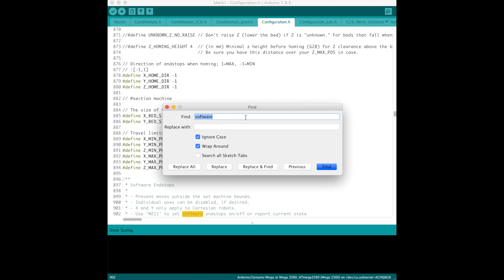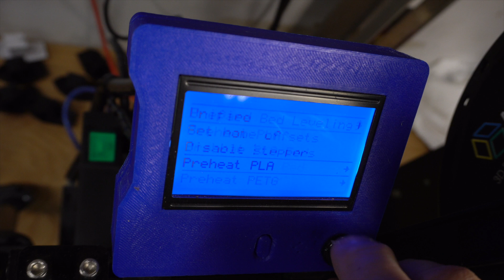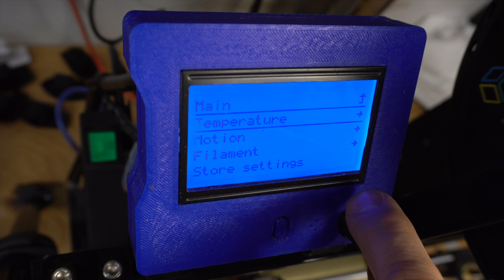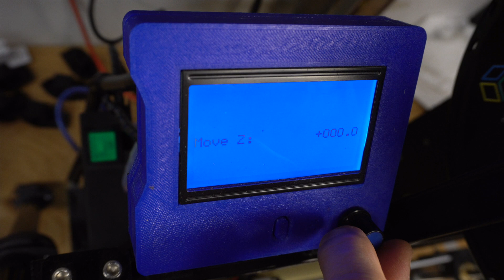Z-Probe Offset Calibration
In this small video, I demonstrate how I adjust the offset of a Z probe in Marlin; it is needed to have the first layer just right.
You need to do this if you make repairs on the hot end that changes the probe or nozzle height, and the first time you use a probe, the rest of the time you should not have to change it.

It’s the offset between the probe detection height and the correct nozzle height for the first layer.

My gear :
Amazon US (Commissions Earned):
Filament used PETG MG Chemicals 3D Printer model 3DP-11-ATL
3D Printer Monoprice Select Mini V2
Camera Sony A6300
Sigma Lens 30mm F1.4
Neewer 7" Field Monitor
Neewer Accessories
SanDisk Extreme 64GB SDXC UHS-I Card
Manfrotto Compact Tripod
IMDEN Omnidirectional Condenser Lavalier Microphone
Flush cutter
Deburring tool (brim cutter)
Long Nose Pliers

Amazon Canada (Commissions Earned):
Filament used PETG MG Chemicals
3D Printer model 3DP-11-ATL
3D Printer Monoprice Select Mini V2
Camera Sony A6300 Kit
Neewer Accessories
Manfrotto Compact Tripod
Flush cutter
Deburring tool (rim cutter)
Long Nose Pliers

Hi, I'm Frank my channel is all about 3D printing. I can't get enough of my  3D printer. I make everything and anything out of 3D filament (PLA, PETG and more). As I say a printer that is not printing is a missed opportunity.

I'll be doing electronics, mechanics, computer engineering, DIY, reviews and tutorials.